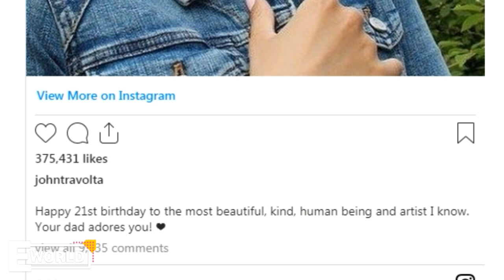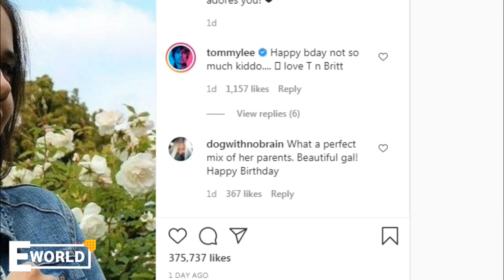John Travolta Shares Rare Photo of Daughter Ella to Celebrate Her 21st Birthday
E! World

Best Gadgets & Youtube Equipements I had used & recomend to Youtubers :

1)Acer Aspire 5 Slim Laptop
2)Acer Chromebook Spin 311 Convertible Laptop
3)Logitech BRIO Ultra HD Webcam
4)Meeting Owl Pro - 360
5)AUKEY True Wireless Earbuds
6)GoPro HERO9 Black
7)Panasonic LUMIX G100 4k
8)Samyang 12mm F2.8 Ultra Wide Fisheye Lens
9)Blue Yeti USB Mic for Recording
10)Jabra Evolve2 85 UC Wireless Headphones

E! World is an entertainment news portal of daily bollywood/Hollywood updates, latest bollywood/Hollywood news, entertainment and Television news, Celebrity Lifestyle, Celebrity Unknown facts, Film Box office reports, Film Reviews and many more. Our news portal is dedicated to deliver latest informative, educational and  high quality news videos. All our news videos are personalized, educational and original with our manual background commentary. We also make educational biography of famous celebrities. We make sure to bring the latest entertainment and educational news in all our videos that you can enjoy watching.